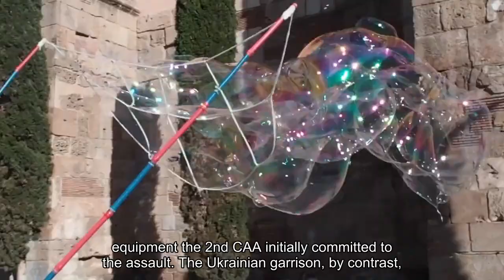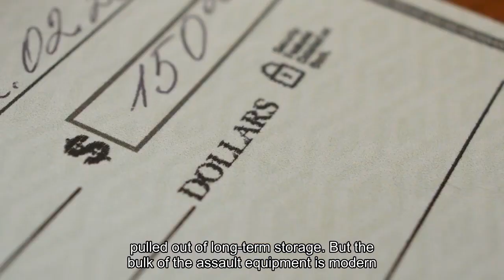The Russians Sent Three Brigades Toward Avdiivka. Just Two Came Back.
Four months after Ukrainian forces launched their long-anticipated counteroffensive in southern and eastern Ukraine, Russian forces tried to shift the war’s momentum back in their favor. On Oct. 10, the Russian 2nd Combined Arms Army and attached forces from the separatist Donetsk People’s Republic—altogether amounting to at least three brigades, each with a couple of thousand troops—attacked around Avdiivka, a Ukrainian stronghold just northwest of Donetsk, in eastern Ukraine’s Donbas region. They rolled directly into well-prepared kill-zones north and south of Avdiivka. For two weeks straight, the Russians have mounted attack after attack. For two weeks straight, Ukrainian mines, drones and artillery have blasted the assault columns into oblivion. Russian losses now exceed a hundred armored vehicles along with hundreds, potentially thousands, of dead and injured men. The intensity of the losses—that is, vehicle write-offs and human casualties per day, divided by area—now matches what the Russians experienced during the failed crossing of the Siversky Donets River in May 2022 and the attempted assault on the Ukrainian garrison in Vuhledar six months later.“Within the span of a week and a half, Russia suffered the loss of approximately a brigade-sized force,” Ukrainian analysis team Frontelligence Insight reported. That’s as much as a third of the people and equipment the 2nd CAA initially committed to the assault. The Ukrainian garrison, by contrast, has lost just a few vehicles—but losses among Ukrainian infantry might be relatively heavier. Ukrainian filmmaker-turned-soldier Oleg Sentsov described one close fight. “The orcs were pushing wave after wave of infantry and armored groups, which were largely destroyed by our artillery, drones and a tank.”“We got lucky,” Sentsov added. “We got lucky many times that day. Including when we escaped that encirclement under cover of two [M-2] Bradleys that came for us. But not everyone who took part in this operation was so fortunate.”The Avdiivka operation has become a debacle for the Russians, but not for a paucity of resources. Yes, the 2nd CAA has committed more than a few do-it-yourself infantry fighting vehicles, experimental armored personnel carriers as well as museum-vintage APCs the Kremlin pulled out of long-term storage. But the bulk of the assault equipment is modern: T-80 tanks, BMP-2 IFVs and BTR-82 APCs. And the Russians enjoy significant close air support. Conflict Intelligence Team, an independent analysis group, noted air strikes on purported Ukrainian positions in Avdiivka by Russian warplanes lobbing Universal Gliding and Correction Module guided bombs. These powerful glide-bombs, some weighing more than 3,000 pounds, might not be as elegant and accurate as Ukraine’s own, smaller glide-bombs are. But with their heavier explosive fill, they are “one of the biggest fears” among Ukrainian troops, according to Ukrainian soldier Olexandr Solon'ko.